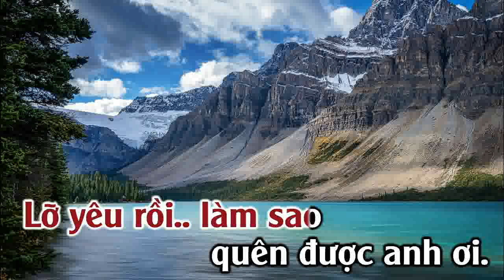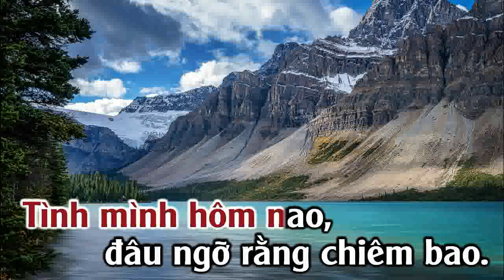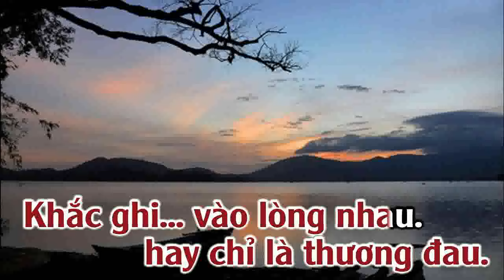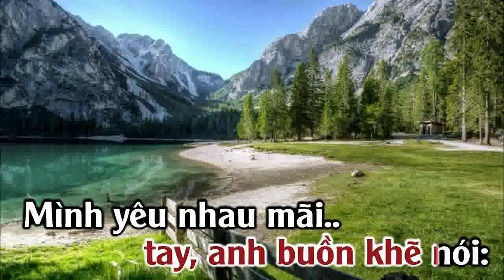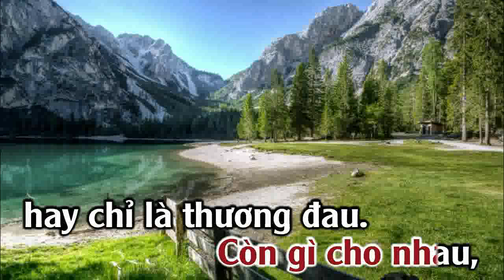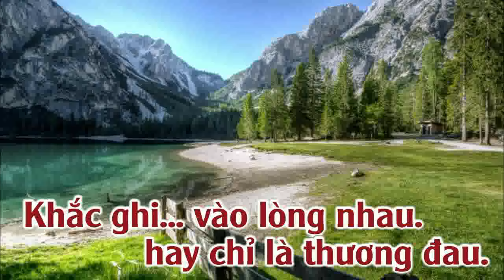NẾU ANH ĐỪNG HẸN - TONE NỮ - VIETANH MUSIC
KARAOKE NẾU ANH ĐỪNG HẸN - TONE NỮ - 2024